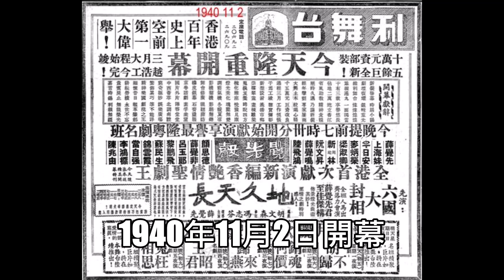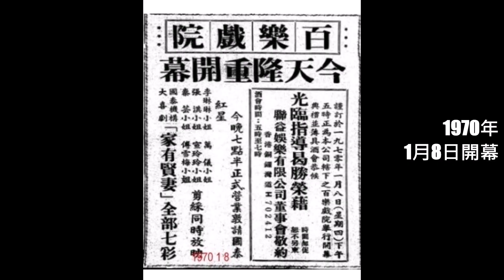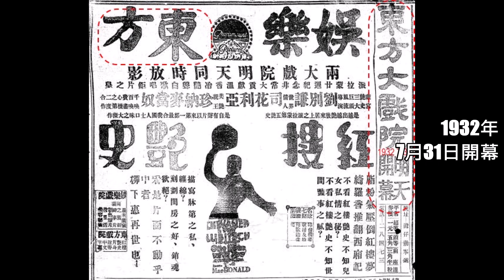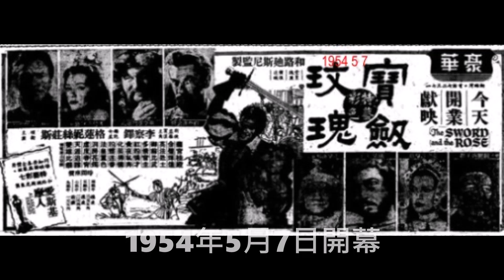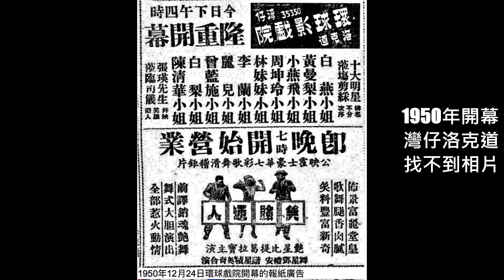港人集體回憶～港島區已結業戲院